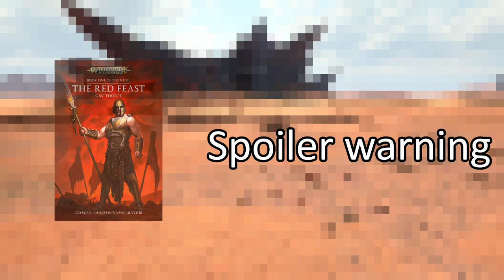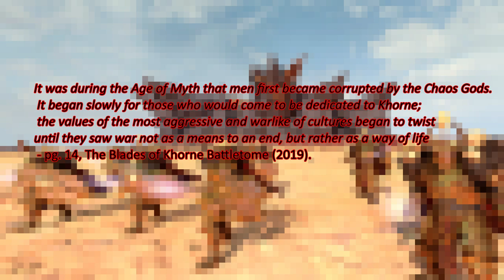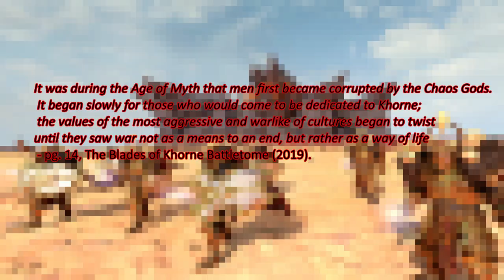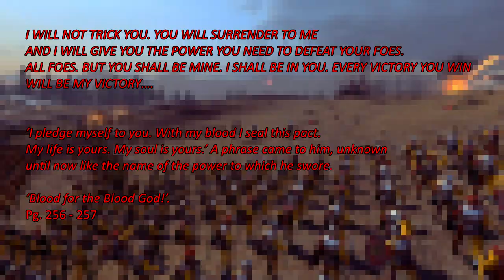The Greatest Tale of Age of Sigmar // Khorghos Khul's Rise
In the novel 'The Red Feast', tells the tragic story of a good and honourable warrior who would one day become the monster we know as Khorghos Khul.

Join me as we explore this harrowing journey, that marks the greatest origin story seen in Age of Sigmar